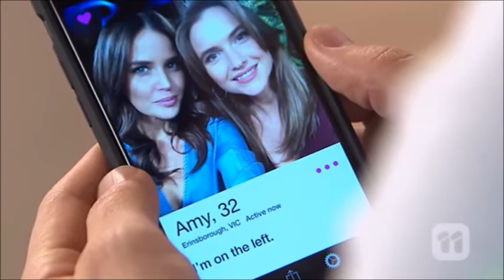David and Amy scene 3 ep 7735